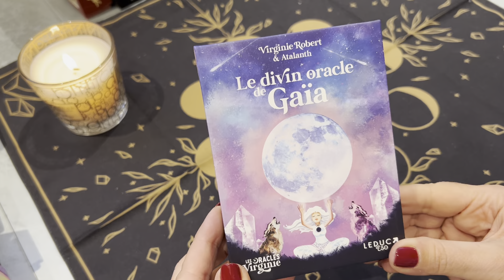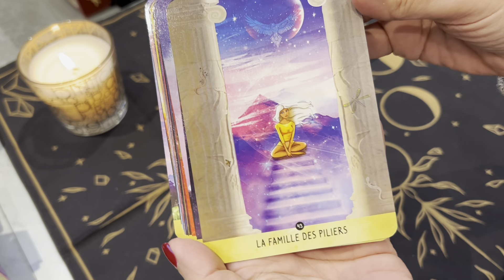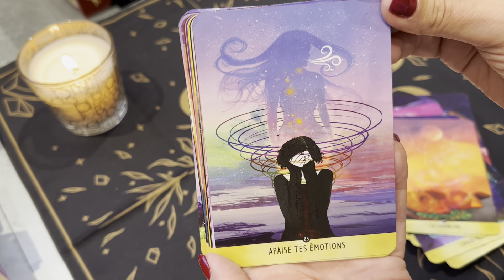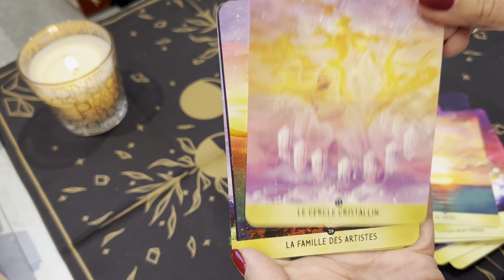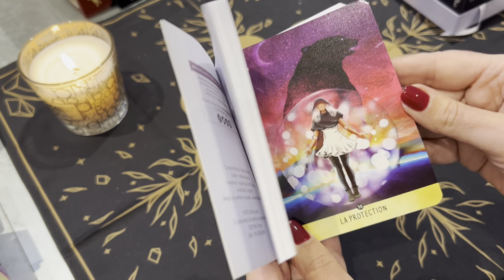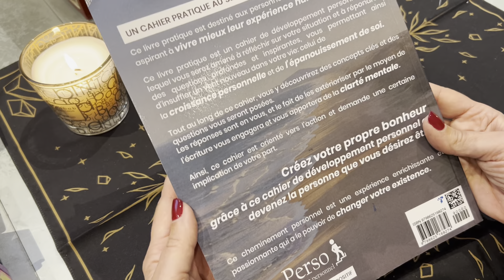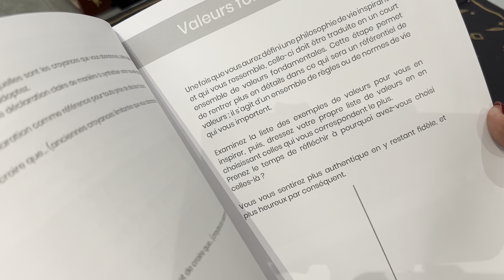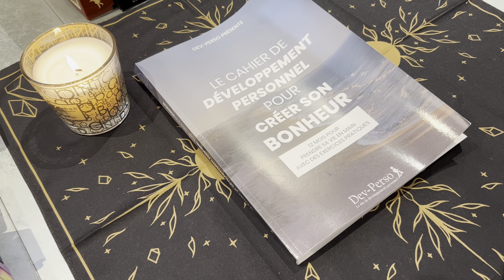REVIEW DU DIVIN ORACLE DE GAIA ET DU CAHIER DE DEVELOPPEMENT PERSONNEL POUR CREER SON BONHEUR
Bonjour ,
Vous trouverez dans cette vidéo la présentation DU DIVIN ORACLE DE GAIA ET DU CAHIER DE DEVELOPPEMENT PERSONNEL POUR CREER SON BONHEUR
Bises
Romylou